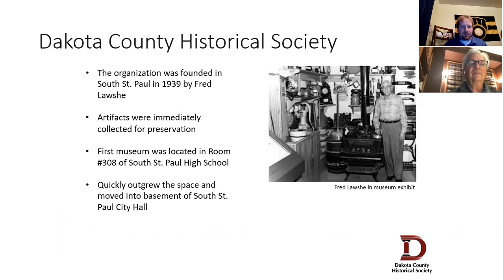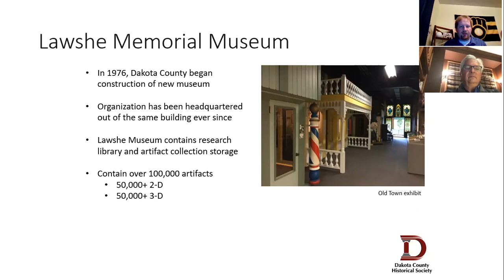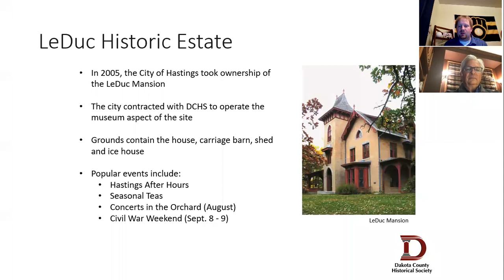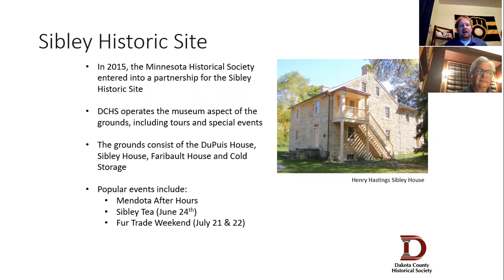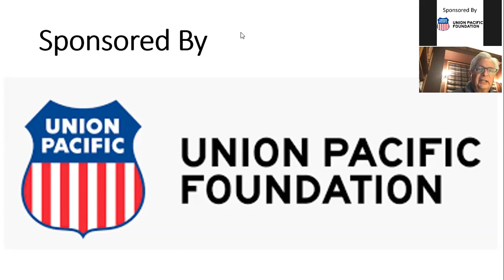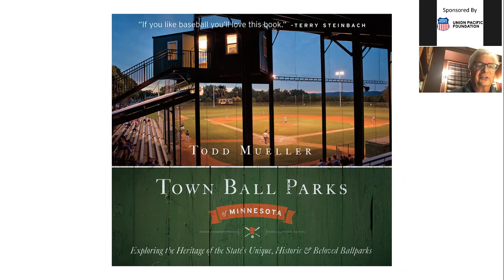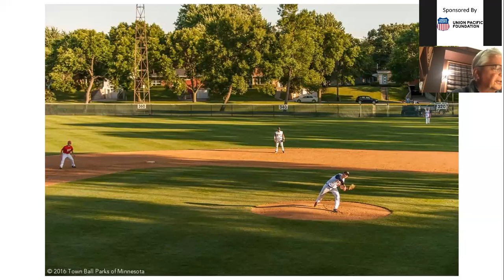Discovering Minnesota Baseball Town Ball Parks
This presentation is part of the "Discovering Minnesota Baseball" series, hosted by the Dakota County Historical Society. "Town Ball Parks of Minnesota" was presented by author Todd Mueller. The presentation was recorded on October 29, 2020.